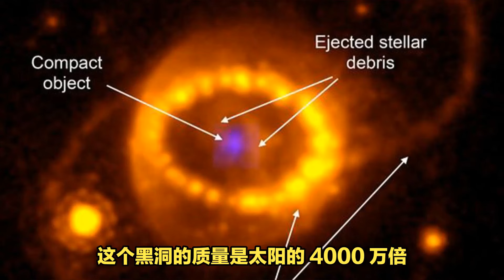詹姆斯韦伯太空望远镜发现早期宇宙中生长的极红超大质量黑洞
天文学家利用詹姆斯-韦伯太空望远镜（JWST）发现了一个 "极红 "的超大质量黑洞，它生长在阴暗的早期宇宙中。这个黑洞的质量是太阳的 4000 万倍，它被一层厚厚的气体和尘埃包裹着，使它的光线发生了强烈的红移。这是一种由于宇宙膨胀而导致光线波长变长的现象，类似于火车驶离时发出的声音变低的效果。这个黑洞的红移值是 10.4，这意味着它的光线波长被拉长了 11.4 倍，从可见光变成了红外光。这也意味着，我们看到的这个黑洞是在宇宙大爆炸后大约 7 亿年的样子，当时宇宙还处于一个黑暗而混沌的状态。